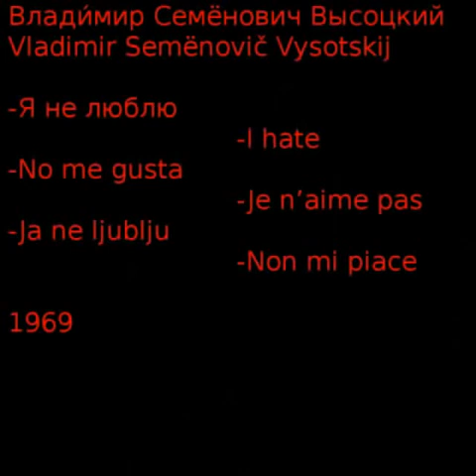Я не люблю I hate Non mi piace 1969